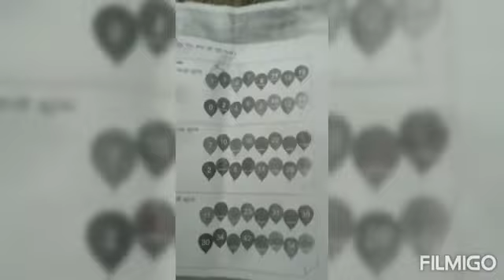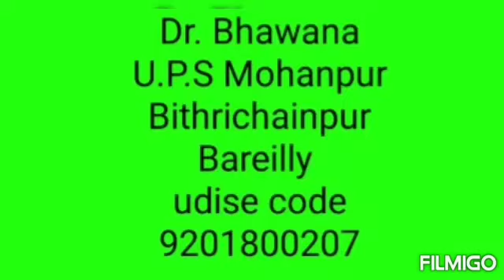prernasathi प्रेरणासाथी mission prerna onlineteaching epathshala